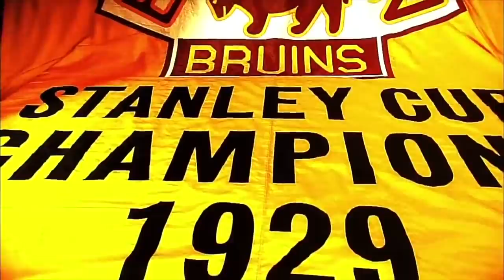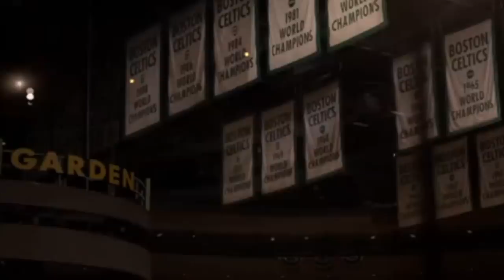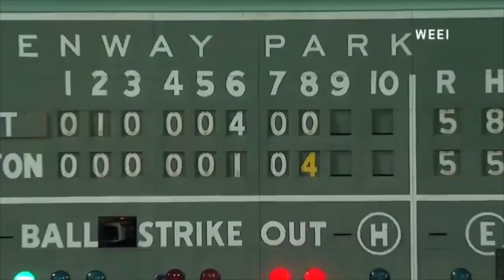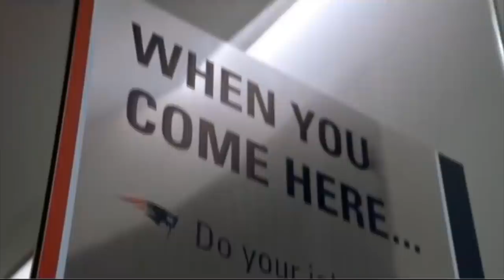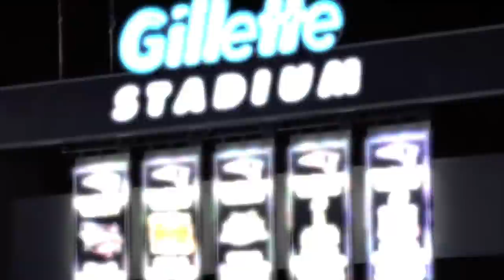The Story of New England. ( Patriots Super Bowl LIII Hype )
GuyBostonSports.com